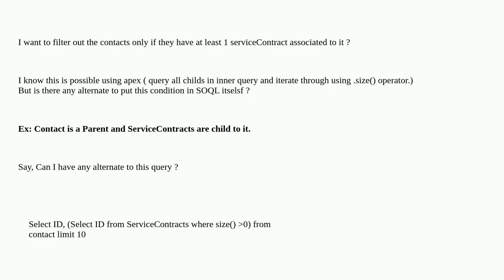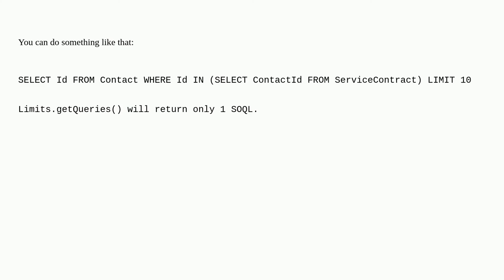How to query Master object record only if they have a child record associated to it?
A special thanks goes out to the community

  apex soql sosl